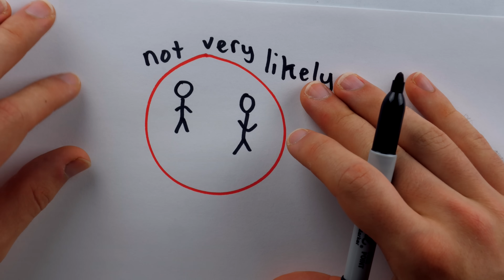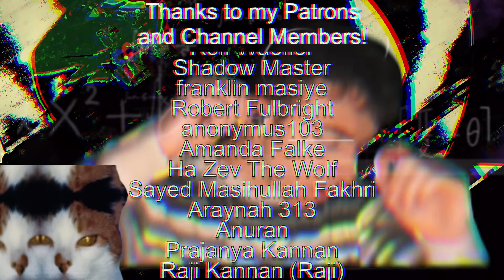Simple Explanation of the Birthday Paradox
How many people need to be in a room for it to be more likely than not that at least two of them have the same birthday? The surprisingly small answer to this question is what's often dubbed "The Birthday Paradox". With only 23 people being necessary, we'll discuss why this is, look at the math, and a simple reframe of the numbers.